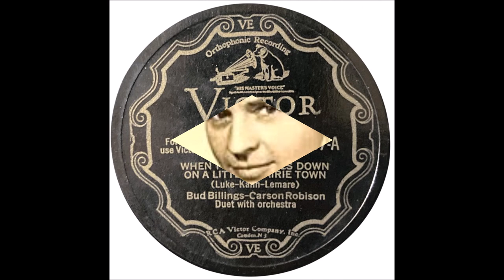Early Frank Luther - When The Sun Goes Down On A Little Praire Town (1932).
(Written by Lou Mallory Luke - Gus Kahn - Jules Lemare).
Recorded 17 March 1932 by Dan Roberts & His Home Towners.

 Issued as BUD  BILLINGS  - CARSON ROBISON-

  Recorded   4 April 1932  Victor Studio 44 th St.,   New York -
Frank Luther [vcl solo/vcl duet/whistling duet],
Carson Robison [gt/vcl/whistling duet],
  Frank Novak [ clarinet/accordion],
Unknown [ gt and piano].

FRANK LUTHER.
                               1928 to 1932 with Carson Robison
                               1932 to 1938 with Zora Layman and Len Stokes
                               1939 and 1940 with Zora Layman

                            1925 to 1928 with Vernon Dalhart
                            1928 to 1932 with Frank Luther
                            1932 to 1939 with The Buckaroos (aka Pioneers)
                            1941 to 1942 with New Buckaroos
                            1944 to 1953  Mainly SOLO